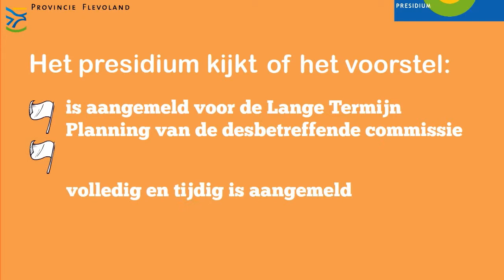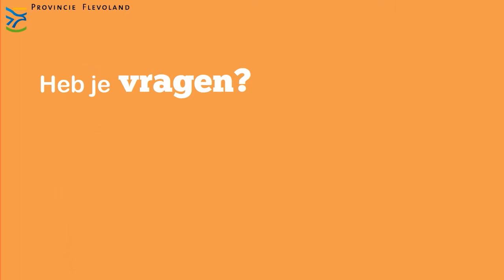Provincie Flevoland - Presidium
Wat doet het Presidium van de provincie Flevoland precies? We leggen het uit in deze video. Meer informatie over het Presidium van provincie Flevoland staat op onze